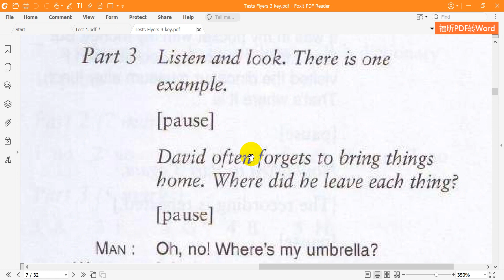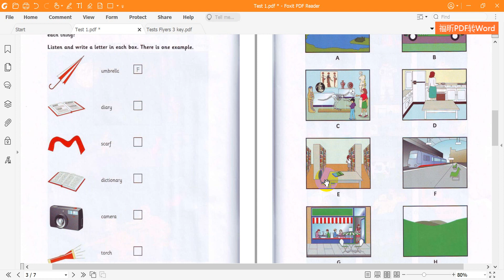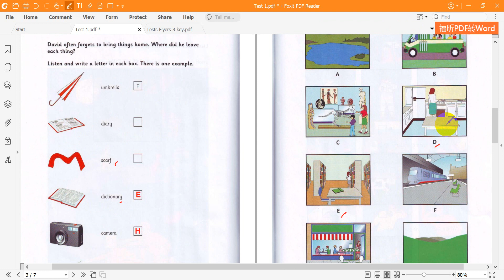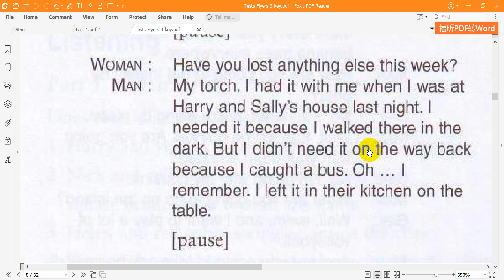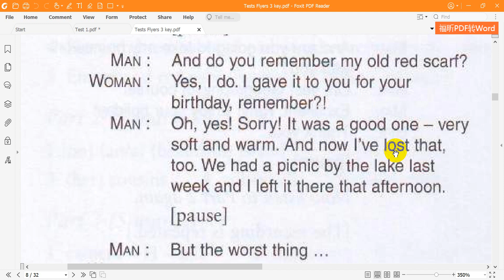Cambridge Flyers 3 Listening Test 1 Part 3